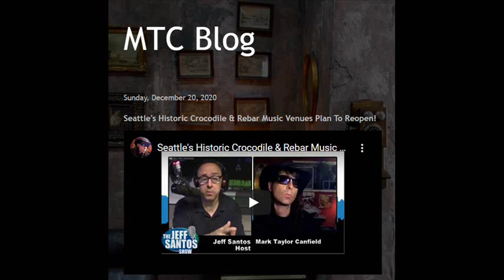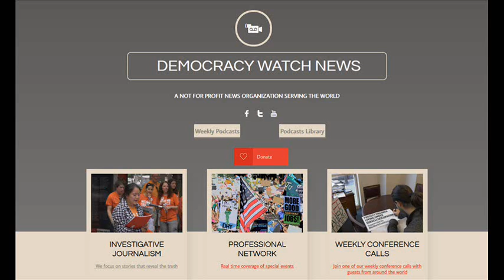Warning To America: Beware Of Fascism! Lecture By Mark Taylor-Canfield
Journalist/musician Mark Taylor-Canfield is Executive Director of Democracy Watch News, an international non-profit news organization. In this presentation to his journalistic colleagues at a press briefing, MTC delivers a lecture warning about fascist movements  in the USA, and he denounces the criminalization of poverty. Alternative or subtitle to this presentation:
(The Naked Truth About Capitalism).

Independent Journalist/Author/Actor/Artist/Musician